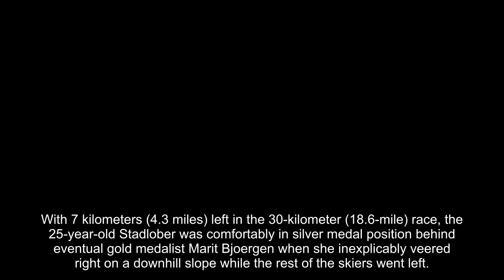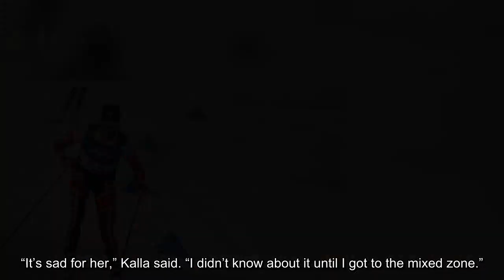Olympic skier doomed by 'unbelievable' wrong turn, loses medal chance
The Pyeongchang Olympic Games had a final cruel twist in store for Austrian cross-country skier Teresa Stadlober, who cost herself a medal Sunday with one wrong turn.
With 7 kilometers (4.3 miles) left in the 30-kilometer (18.6-mile) race, the 25-year-old Stadlober was comfortably in silver medal position behind eventual gold medalist Marit Bjoergen when she inexplicably veered right on a downhill slope while the rest of the skiers went left. By the time she had corrected her course, she had fallen from second place to eighth, and her medal hopes had vanished.
Stansberry Research
“I don’t know, I really don’t know,” said an embarrassed Stadlober, who ended up in ninth place. “I took the wrong way — and I did this twice. The second time I wasn’t sure anymore. I had a blackout. I don’t know why I took the wrong way.”
US WINTER OLYMPICS 2018 MEDAL WINNERS
Austrian sports director Markus Gandler said he believes Stadlober simply took her eyes off the track for a moment and lost her orientation.
“For us, it’s unbelievable,” Gandler said. “On this downhill there are two sides, the right course and the left course. The right course is the first loop and the left course in the second loop. The second loop is going into the finish area.”
Then he smiled wryly and said: “The left would have been the better one.”
Charlotte Kalla of Sweden said she had no problems with the markings on the course at the Alpensia Cross-Country Skiing Center, but added, “There are a lot of things to be aware of.”
“It’s sad for her,” Kalla said. “I didn’t know about it until I got to the mixed zone.”
US MEN’S CURLING TEAM ACCIDENTALLY GIVEN WOMEN’S GOLD MEDAL
Stadlober said it would have been better for her if the course would have been marked in colors, but she refused to blame the setup.
“You have to know the course,” she said, still upset about missing out on a medal at her first Olympics.
“I’m really sad and disappointed that it has happened today because I had a really good day,” Stadlober said. “My shape is good. I know in classic I can make a good race, and I also had really good skis. Before I took the wrong way I thought I could fight for a medal.”
She had her father to pick her up, though. After the race, he greeted her at the finish line with a huge hug.
“I cried,” she said. “He just said, ‘It was not your day today.’ But when you want to win a medal you have to know the track.”